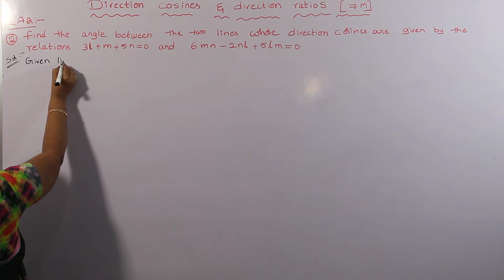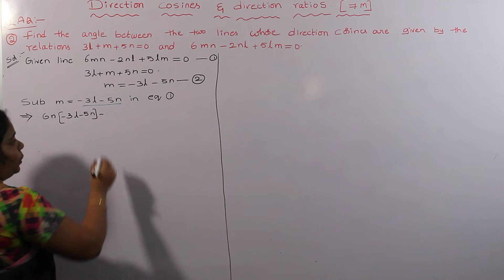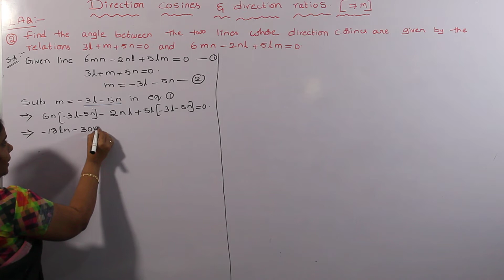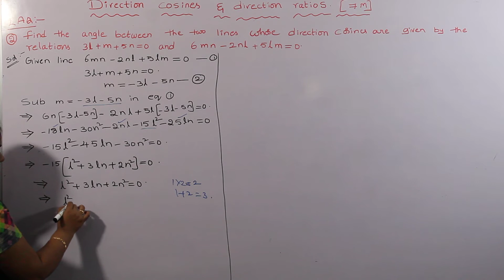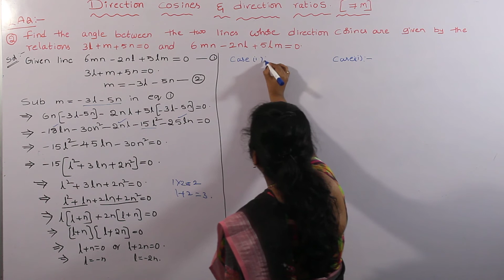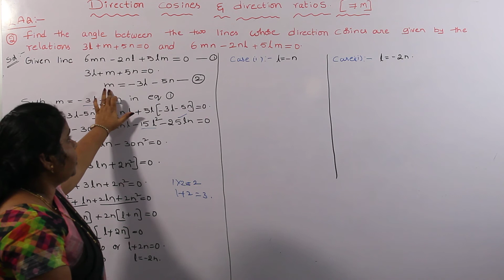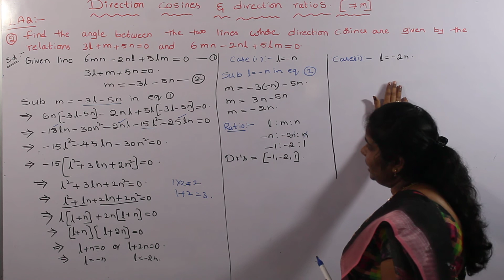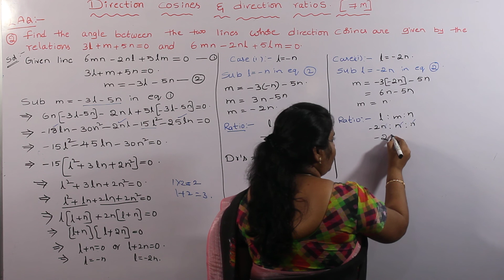INTER I YEAR - DIRECTION COSINES AND DIRECTION RATIOS - LAQ 2 - PART1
By YUVA JUNIOR & DEFENCE COLLEGE